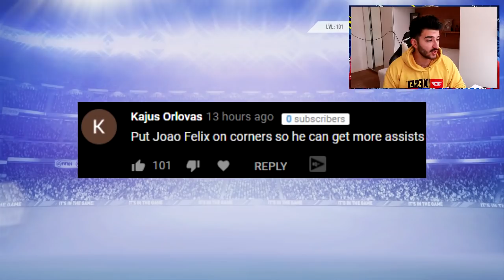FIFA 19 CRYSTAL PALACE CAREER MODE #32 - OHHH ZAHA YAAA BEAAUTYYYYY!!!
In this Crystal Palace Career Mode we are going back to a team that was the best career mode team I have ever used in the past.
The goal is to win the titles Crystal Palace have won in my past Career Mode and create legends that will be joining the Hall of Fame of Icons we have created through our series in the past.